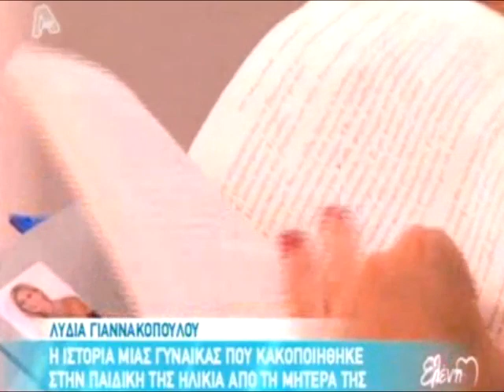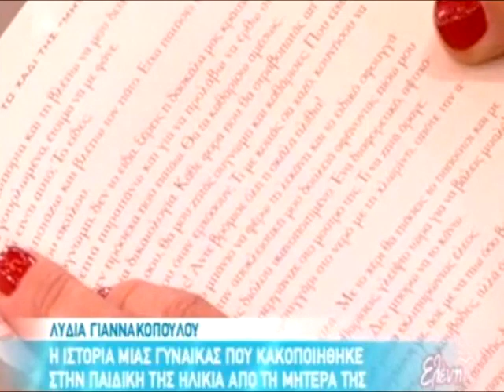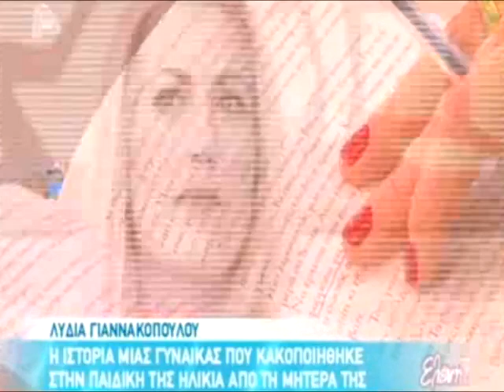radar.gr: Σοκ Ελένη Μενεγάκη